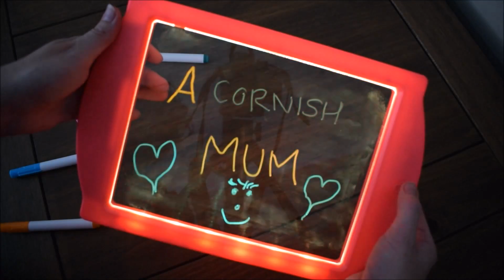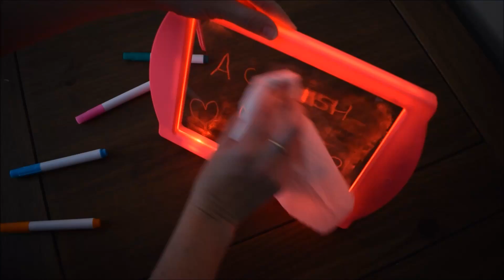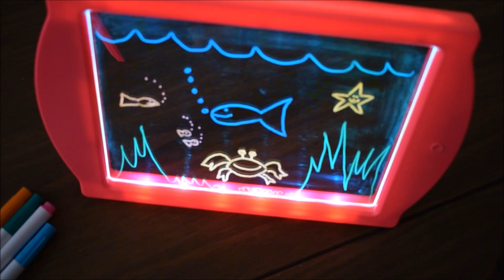Glow Art neon effect drawing board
I was recently asked to write a review of the Glow Art neon effect drawing board for my blog. I was sent the board for the purpose of the review.
This video is just to show you what it looks like when it is all turned on, with my very bad drawing skills as well.